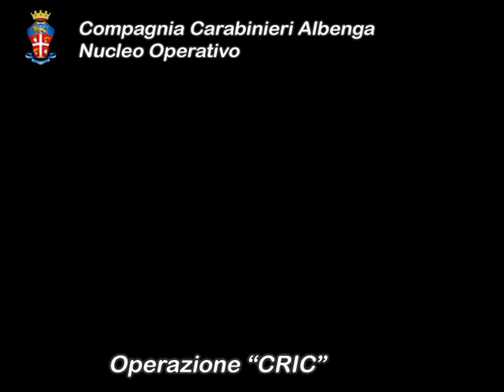Operazione Cric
Le immagini che inchiodano i cinque membri della banda. Fonte Carabinieri